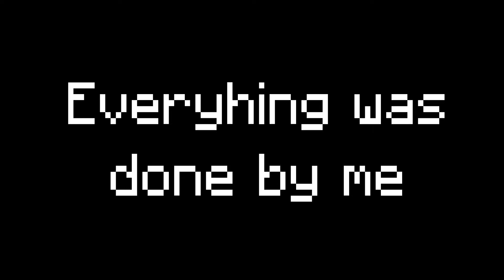2020 Portrayed By Minecraft.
Everything was a paid actor.

Add Me : Aadi2005#5909